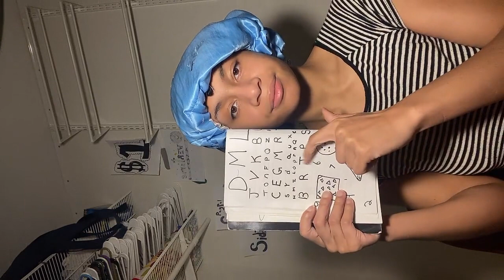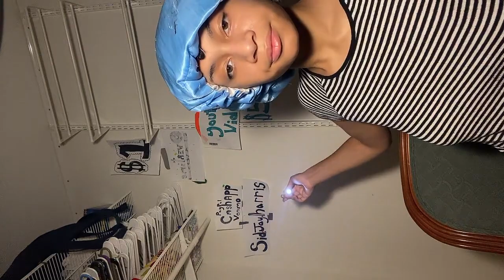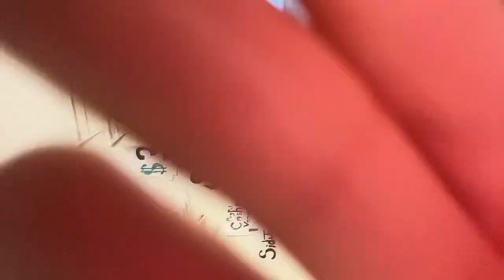ASMR - Livestream 10.12.22 (Part 1)